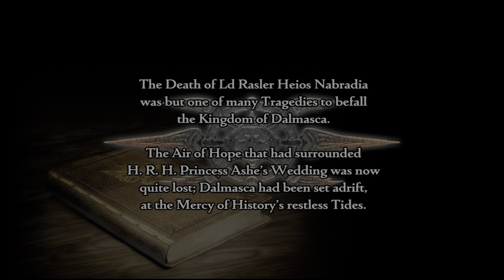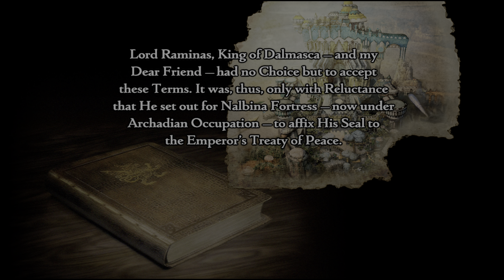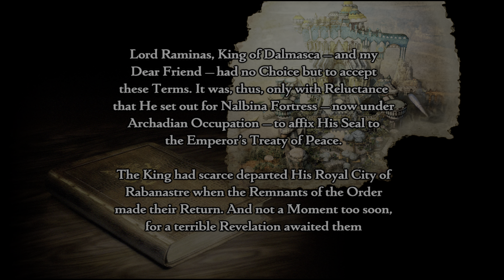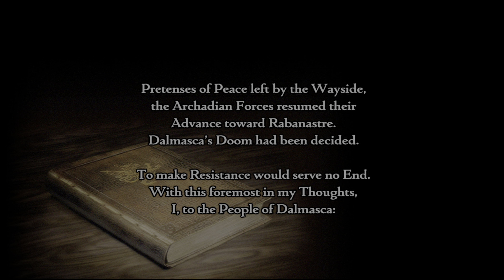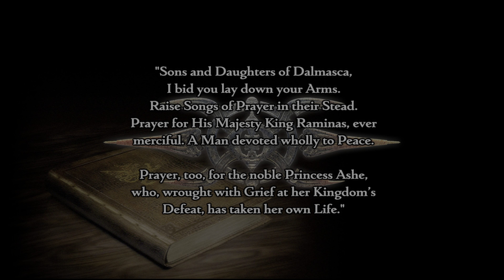FINAL FANTASY Ⅻ - THE ZODIAC AGE Gameplay #1 | PS5, PS4 | 4K HDR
Final Fantasy XII is a role-playing video game developed and published by Square Enix. The twelfth main installment of the Final Fantasy series, it was first released for the PlayStation 2 in 2006. It introduced several innovations to the series: an open world; a seamless battle system; a controllable camera; a customizable "gambit" system, which lets the player control the artificial intelligence (AI) of characters in battle; a "license" system, which determines what abilities and equipment can be used by characters; and hunting side quests, which allows the player to find and defeat increasingly difficult monsters in the game's open world. Final Fantasy XII also includes elements from previous games in the series, such as Chocobos and Moogles.